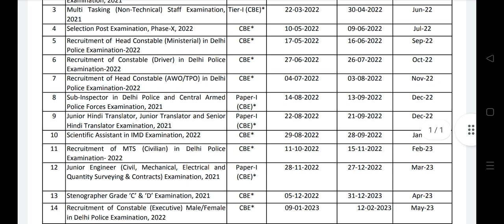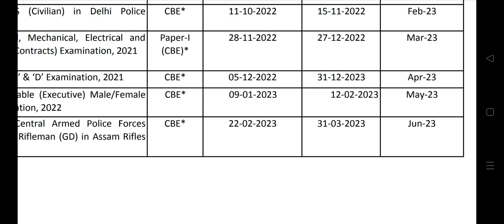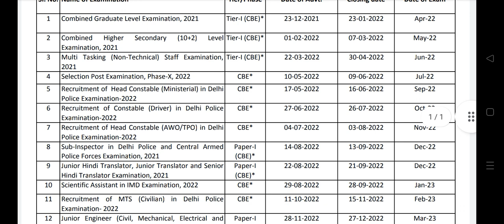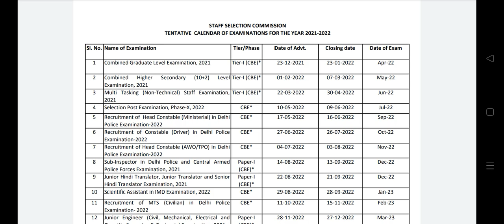Good News New Belt force Recruitment in 2022 23 😳😱😳😱 पूरी जानकारी 🔥🔥 Big update 😳